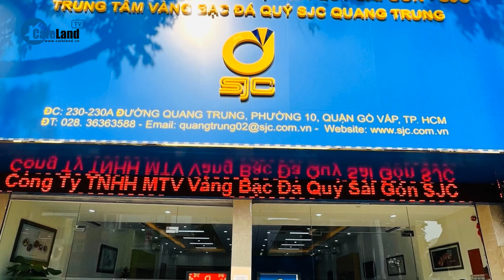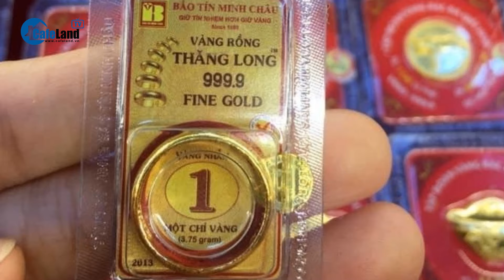Mặc giá vàng “bật tăng”, tiêu thụ vàng ngày vía Thần Tài vẫn thấp hơn kỳ vọng | CafeLand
CafeLand | Liên quan đến thị trường vàng ngày Thần Tài, một số công ty vàng không công bố số liệu chính thức nhưng cho biết doanh thu không bằng năm ngoái. Thực tế, ghi nhận thị trường vàng dịp vía Thần Tài mùng 10 tháng giêng năm nay khá lạ so với mọi năm.  Nhiều tiệm vàng ở Hà Nội và TP HCM đều khá vắng trong buổi sáng, phải đến trưa và chiều tối mới có đông người mua. Đại diện Công ty Vàng Mi Hồng (TPHCM) nói khách không bằng những năm trước. Doanh thu cũng không bằng năm ngoái, dù giá vàng năm nay cao hơn nhiều. Theo bà Hàn Thị Bình, chủ tiệm vàng Kim Phát I (chợ Gò Vấp), nếu dịp Thần Tài năm 2023, tiệm bán ra khoảng 1.000 sản phẩm vàng các loại thì năm nay sức mua giảm 30% so với năm trước. Một số công ty vàng lý giải khách chủ yếu là mua vàng lấy may đầu năm với số lượng ít 1-2 chỉ vàng nhẫn hoặc vàng miếng Thần Tài, nhiều người còn chọn mua loại vàng mini một vài phân nên tính ra doanh thu không quá cao.